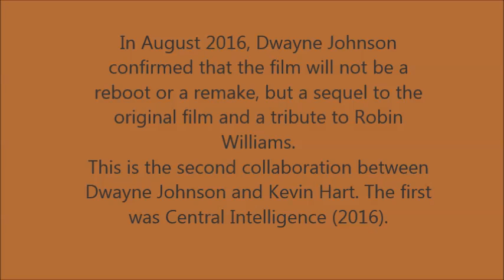Jumanji: Welcome to the Jungle Trailer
In a brand new Jumanji adventure, four high school kids discover an old video game console and are drawn into the game's jungle setting, literally becoming the adult avatars they chose. What they discover is that you don't just play Jumanji - you must survive it. To beat the game and return to the real world, they'll have to go on the most dangerous adventure of their lives, discover what Alan Parrish left 20 years ago, and change the way they think about themselves - or they'll be stuck in the game forever, to be played by others without break. Written by Sony Pictures
Creative Commons Google Images